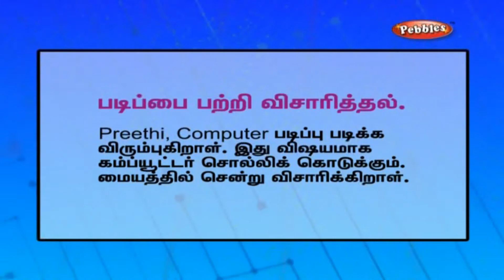Course enquiry | Spoken English through Tamil | Learn to Speak English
Pebbles presents “Spoken English Through Tamil ”, for the young and aspiring students to do well in the Personal Interviews. However bright a candidate may be, expressing one's thought and views clearly is a daunting task. Not everybody succeeds in it but all the employers place a premium on this crucial aspect for their potential employees.